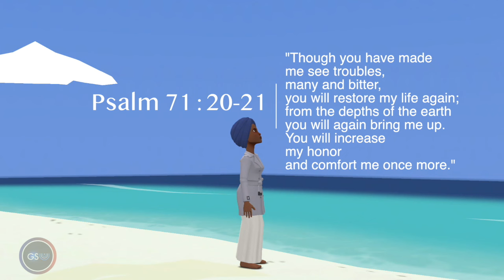A Prayer for Healing Restoration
Healing Restoration + A Declaration of Healing (with pauses)